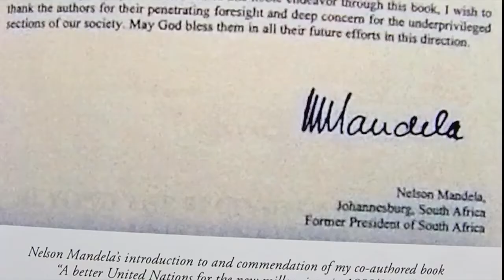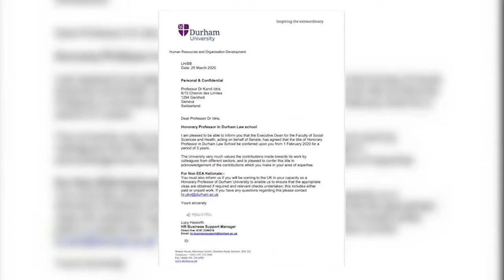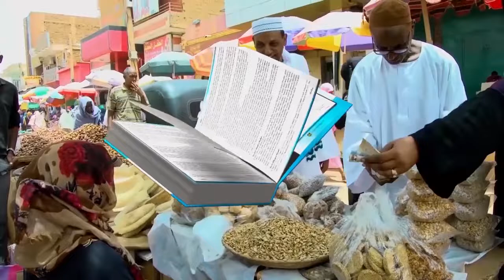Kamil idris films أفلام حول كامل إدريس